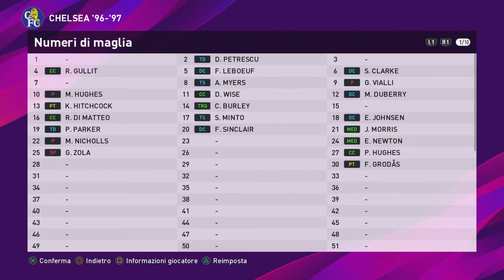eFootball PES 2020: Chelsea '96-'97 classic team (PS4)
Credit
Legends face by JuniorMantis
Kits by Swoosh Home-Gk
Vialli face by larrylevan